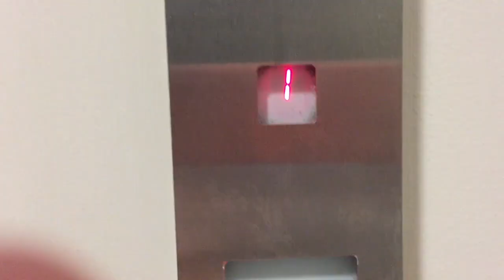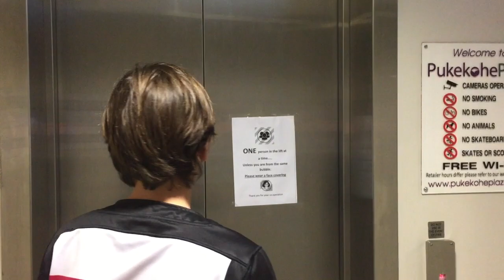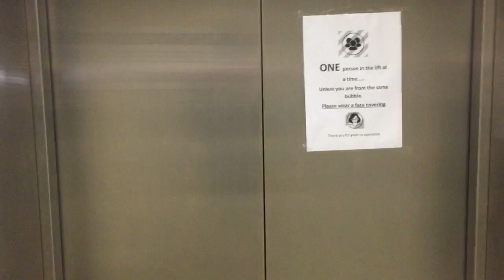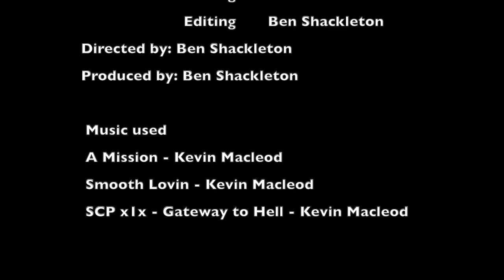OnScreen 2021 - Divided by Corridors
These films were created by talented high school students across Aotearoa as part of the short-film competition, OnScreen.

"The Shackleton family are taking a holiday in the city. They decide to go out for a little while but they leave the room before the youngest child is ready. Ben doesn’t know the way to reception, and gets lost in the identical corridors. Will he escape to freedom?"